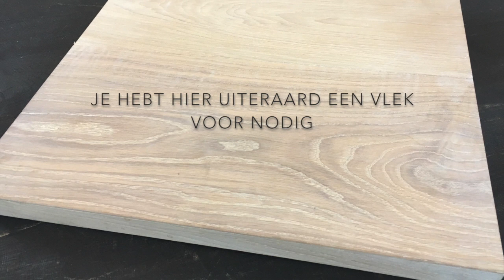WOCA tannin spot easy neatralizer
Vlekken verwijderen met de WOCA tannin spot easy neatralizer.